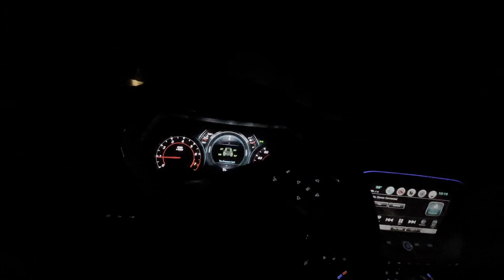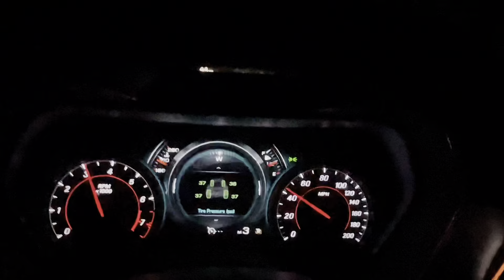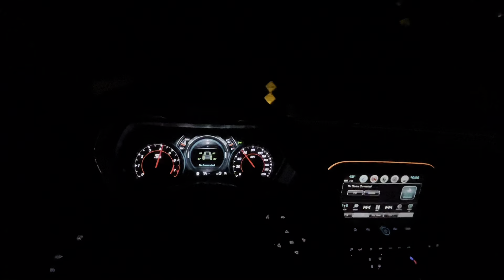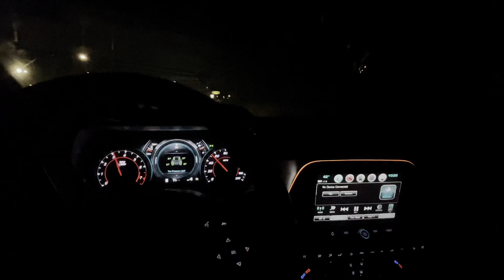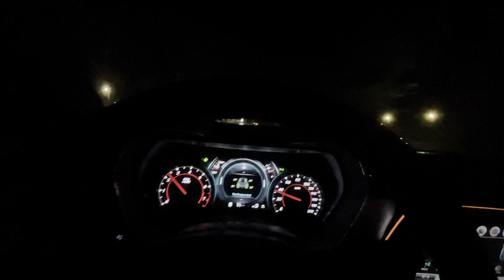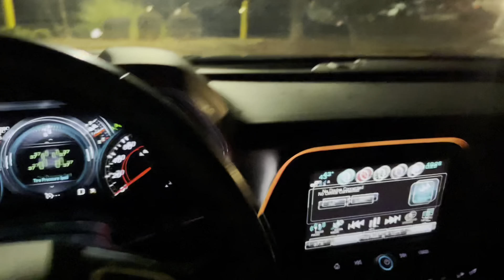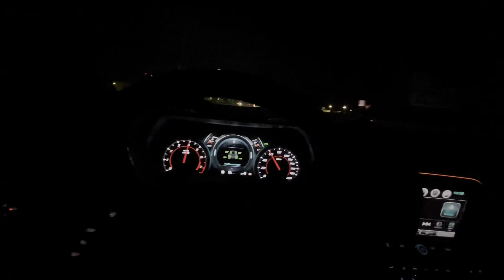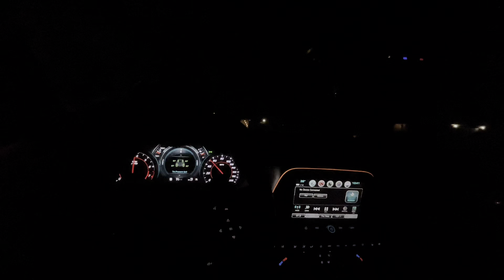POV in my homies 6th gen Camaro SS straight piped, 8spd vs 10spd part 1